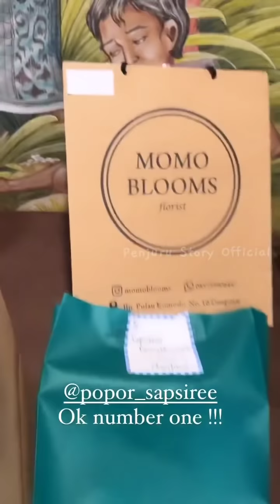LUCU‼️MARCUS JAIL KE ANAK KOH HENDRA || HARI KE-2 HASIL PERTANDINGAN DAIHASTU INDONESIA MASTERS 202